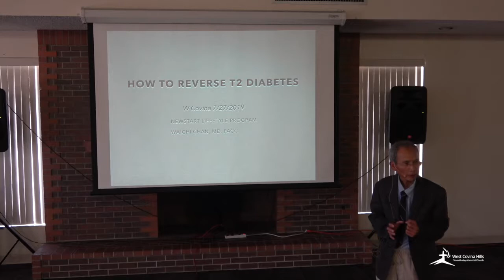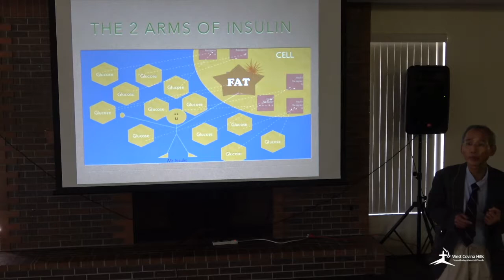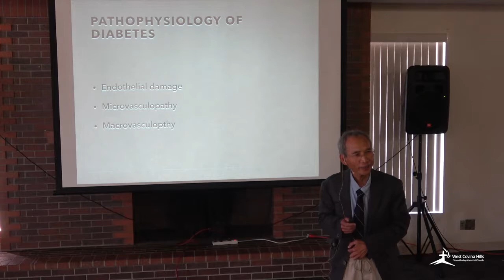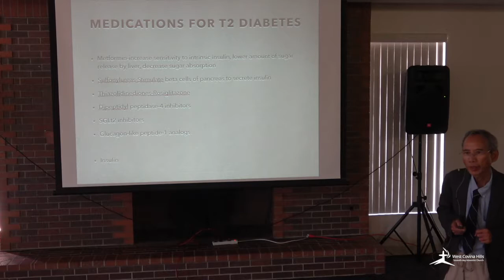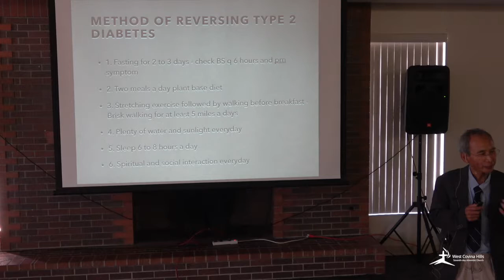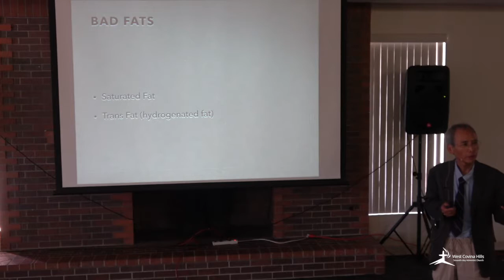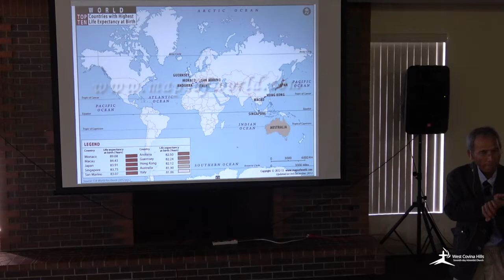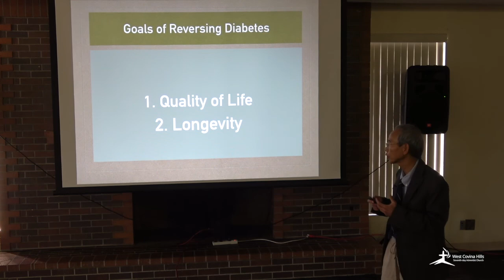How to Reverse Diabetes - Session 2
WCH Wellness Ministry